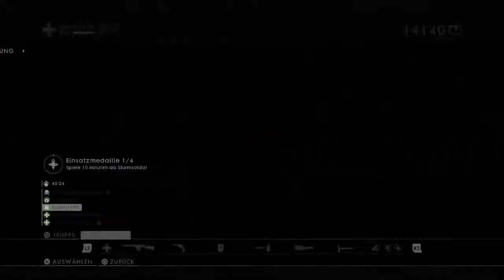Neue Mediwaffe endlich freigeschaltet l Battlefield 1 PS4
Mit diesem DLC kamen natürlich auch neue Waffen dazu und in der Folge schalten wir uns die Automatische Sanitäter Waffe freikund testen diese!!

Ihr werdet zur Instant Gaming Seite geführt wo ihr günstig PC Keys und PSN Karten kaufen könnt! Ihr unterstützt mich damit, indem ich einen kleinen Anteil davon bekomme aber ihr zahlt nichts dazu und könnt euch so günstig Unreal Tournament holen! Ich bekomme kein Geld dadurch aber erhalte Guthaben auf der Seite, da ich mir des öfteren dort Spiele kaufe um sie euch auch zu zeigen.